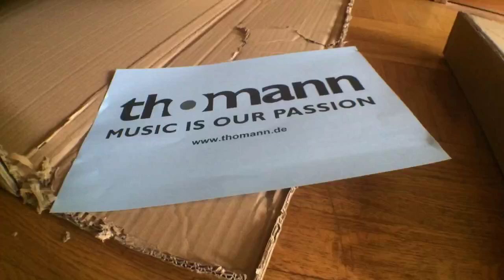Thomann unboxing stop motion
Harley Benton ST-20 SB standard series